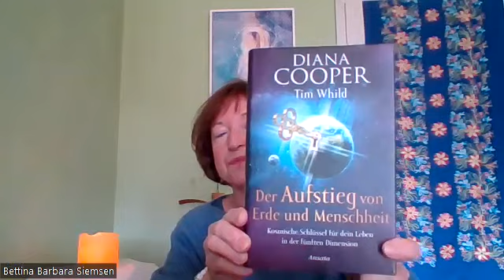Lichtarbeit Dekret für ein Leben nach dem Gesetz des EINEN. Lebe deine Meisterschaft.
Wir sind alle auf dem Weg Meisterschaft zu erlangen. Das Dekret von Diana Cooper wird dir helfen als Meisterin/ Meister zu leben. Dabei wirst du viel Freude, Segnungen und Erfüllung in dein Leben ziehen.